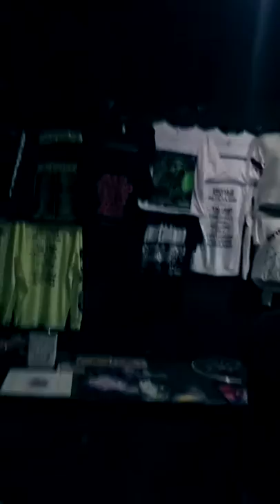Chain Reaction Concert Sept. 14th 2019 Vlog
I so can't wait for another concert trip! Thanks oldest brother for the great time!
Also shout out to the bands in my vlog! I hope you all enjoyed watching my vlog!!

See you all in the next side!